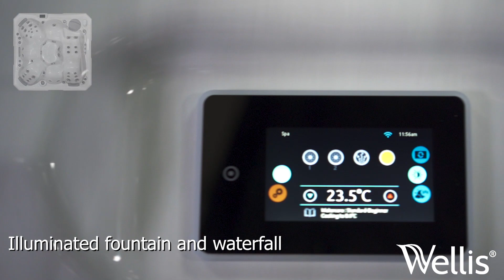Wellis - Cityline Malaga Spa - intro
A bottle of champagne, six glasses, fun company, and let the party begin. The Malaga hot tub has it all the essentials for an all-night party. Thanks to its increased number of the jets and the unique neck and shoulder massage, each seat provide pleasant relaxation for guests.